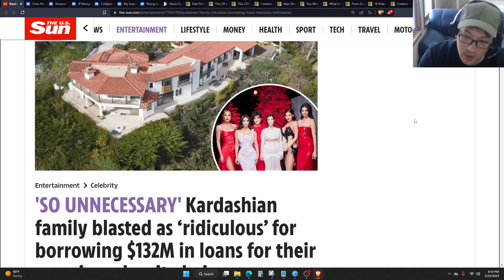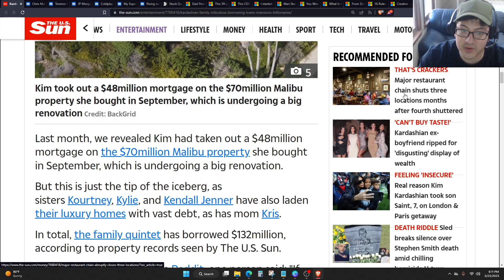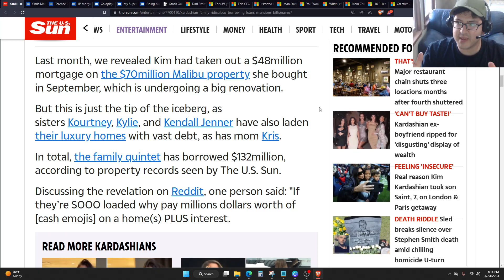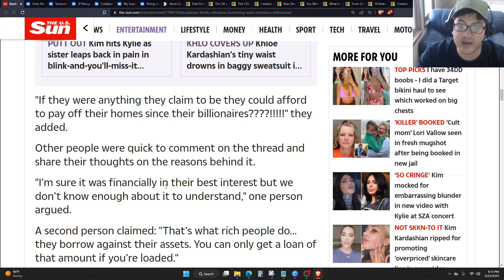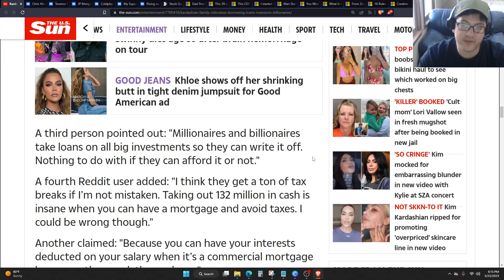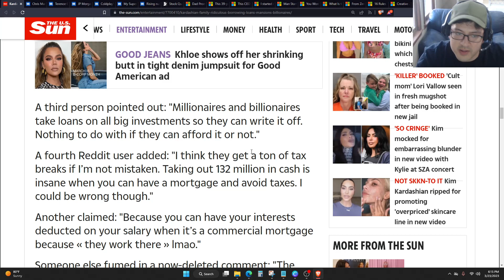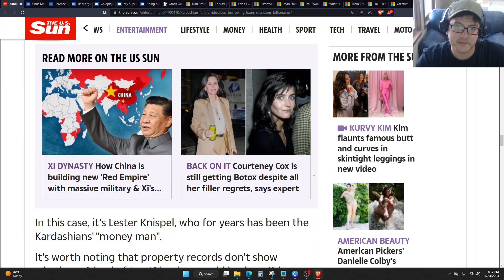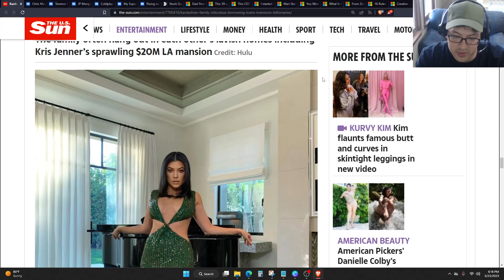Kardashians DESTROYED For BORROWING $132M LOANS For Mansions